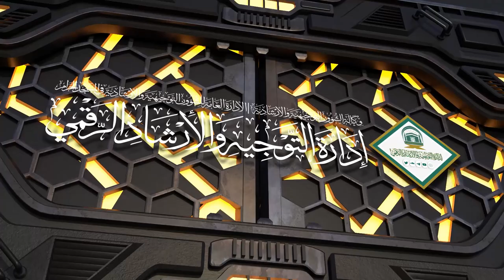27 | ( إحكام الأحكام شرح عمدة الأحكام ) لفضيلة الشيخ أ.د.حسن بخاري | الأربعاء 05-03-1445